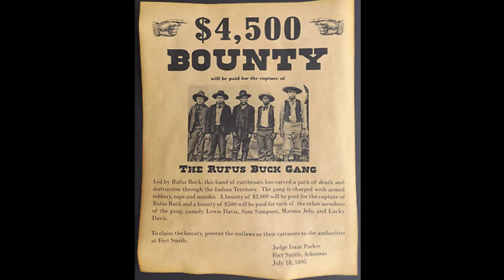Stories Behind Rare Old West Photos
The Old West has a lot of interesting stories and the shocking truth behind their old and rare photos. This video will show you the legends of the Old West.